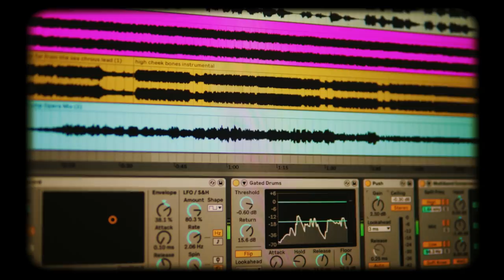If Gandalf And Zelda Had A Baby?! | KENA BRIDGE OF SPIRITS | TRAILER TALK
This week... KENA BRIDGE OF SPIRITS! That's right we are talking about a video game trailer! The one with all those incredibly cute, little nugs! Let's breakdown the game's design to the game mechanics to story design and more!

RETRO REPLAY presents Trailer Talk! In a time where the outside got canceled… 6 people come together in what critics could someday call the best trailer show on the internet… Nolan North, PJ 'The Big Boss' Haarsma, Stephanie "The Judge", Paul "Mic Check" Both, "Irish" and that other guy star in… TRAILER TALK!

Let's React! 🎬

►Check out the RETRO REPLAY website and get some RR merch.

Starring:
Nolan North
PJ Haarsma
Drew Lewis
Paul Both
Stephanie Judge
Pagan McGrath